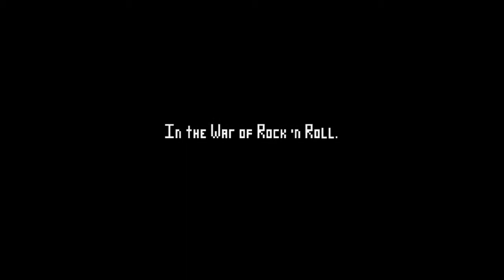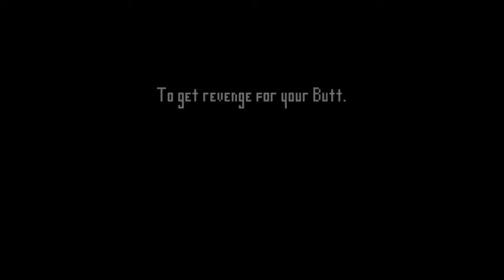Let's Play Electronic Super Joy #1 World 1-1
Electronic Super Joy ist ein Indei-Plattformer mit Schwerpunkt auf Jump and Run und der Musik. Der Inhalt ist leicht gewalttätig, sexuell, blasphemisch und kann Epilepsie verursachen, genauso wie Lachkrämpfe. Viel Spaß beim anschauen!